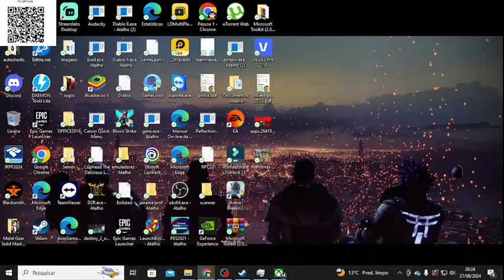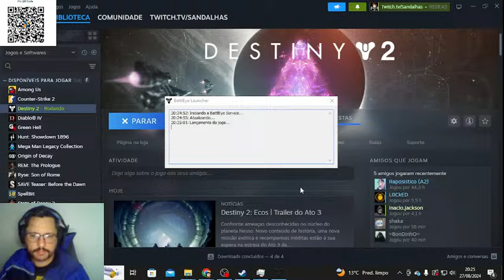Destiny 2- Ato 3 Uma verdade retumbante, Maya? Exploradores? ERA DOURADA?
Steam: Sandalhas

Steamcraft: Sandalhas